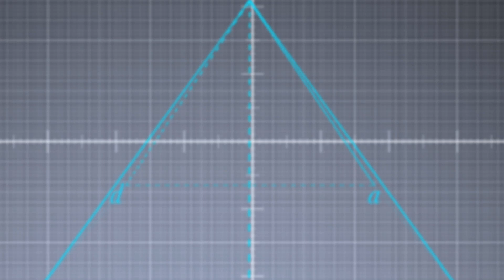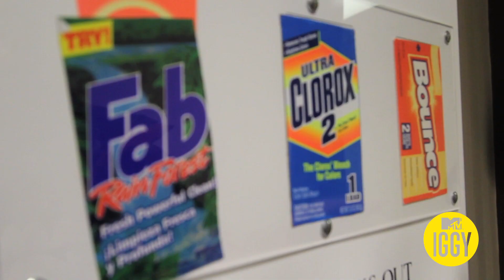Willkommen in Schlachthofbronx's Crib — MTV Iggy Short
Deutsches Bass Duo Schlachthofbronx bekommt immer eine königliche Behandlung in Austin. That means the German DJ/Producers' hotel room even has an ice machine in the hallway...with real ice. Their walls are even covered in generic, basement bargain paintings. Visit their lap of luxury in this MTV Iggy exclusive.